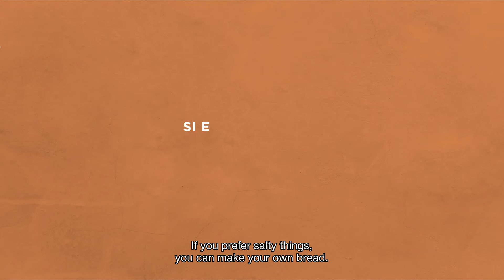Homemade snacks: healthy and good for your pocket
"If you like a mid-morning pause, if you long for an oasis in your daily routine, what better way than to eat a snack you prepared yourself. Forget processed foods and make your own bread, or mix banana with oatmeal. Just sit back and enjoy it! Your health will thank you, and so will your pocket.

Practice saving. Discover Practisaving."